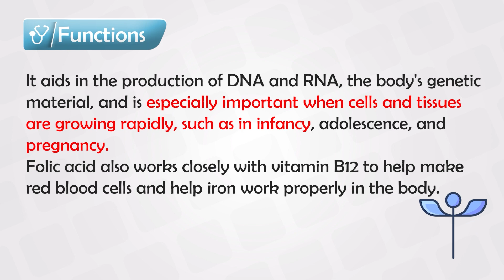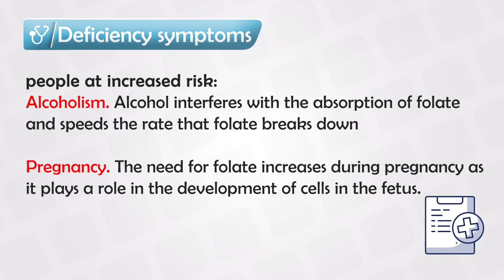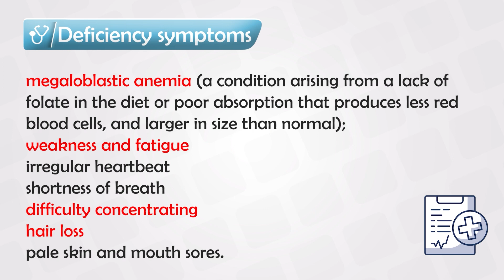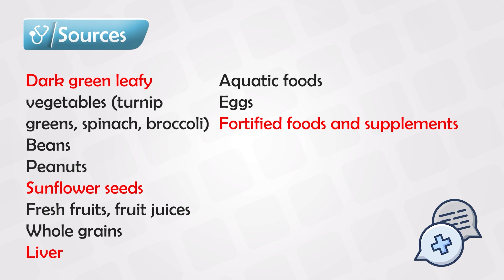Vitamin B9: Folate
Vitamin B9, also known as folic acid or folate, is a water-soluble vitamin that plays a crucial role in various bodily functions. It's especially important during periods of rapid cell division and growth, such as during pregnancy and infancy. Here's some key information about Vitamin B9:

🌿 Functions:
- Cell Division and DNA Synthesis: Vitamin B9 is essential for the synthesis and repair of DNA, which is crucial for cell division and growth.
- Red Blood Cell Formation: It helps in the production of red blood cells, which carry oxygen throughout the body.
- Neurological Function: Vitamin B9 supports proper brain function and the synthesis of neurotransmitters.

🌽 Sources:
- Leafy Greens: Vegetables like spinach, kale, and collard greens are rich sources of folate.
- Legumes: Lentils, beans, and peas are excellent sources.
- Citrus Fruits: Oranges, lemons, and other citrus fruits contain reasonable amounts.
- Fortified Foods: Many grains, cereals, and breads are fortified with folic acid.

🤰 Pregnancy:
Vitamin B9 is crucial during pregnancy as it helps prevent neural tube defects in the developing fetus. Adequate folate intake is recommended for women of childbearing age.

💊 Supplementation:
In cases where dietary intake is insufficient, supplementation with folic acid might be recommended, especially during pregnancy.

🧪 Deficiency:
A deficiency of Vitamin B9 can lead to anemia, poor growth, gastrointestinal problems, and neurological disorders.

🥦 Balanced Diet:
Maintaining a balanced diet that includes a variety of folate-rich foods is the best way to ensure you're getting enough Vitamin B9.

Remember, it's important to consult with a healthcare professional before making significant changes to your diet or taking supplements, especially if you have any underlying health conditions.